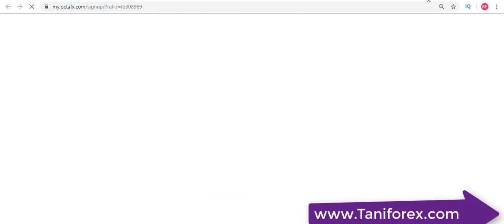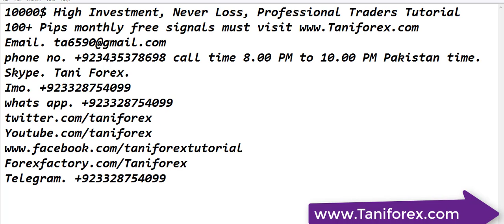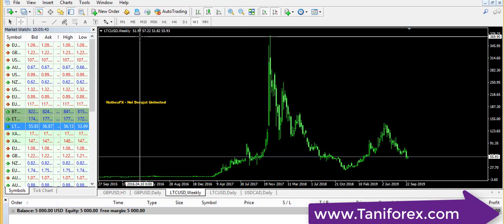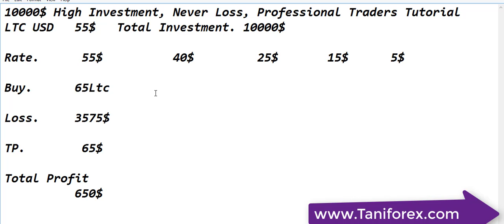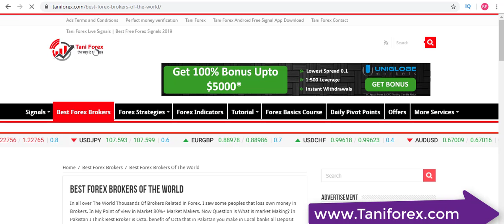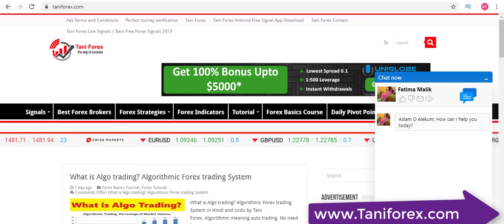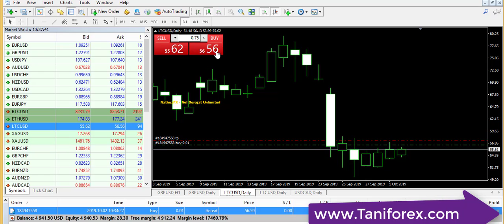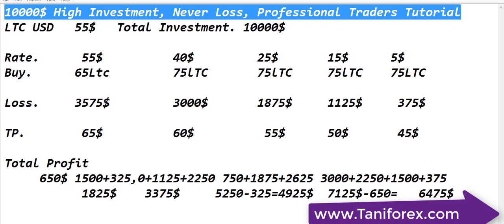10000$ High Investment, Never Loss, Professional Traders Best Forex trading strategy in Urdu by Tani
This is very special Forex trading tutorial. You had listened that no loss is did't possible in Forex trading business. This is one time LTC USD ( Lite coin ) crypto trading in Forex strategy. in this strategy 10000$ investment is necessary. This is mathematically strategy. if you understand, loss is not possible for you. This is long term, without Indicator very profitable secret way. all information in this No loss, always profit Forex trading strategy in Hindi and Urdu by Tani Forex. For more my own Never loss, No stop losssecret strategies must